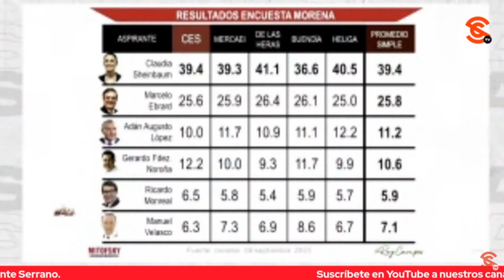HAY QUE ENTENDER QUE LAS DIFERENCIAS NO SIGNIFICAN QUE SE ANDE DE ARDILLAS: LAURA CEVALLOS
La abogada especialista en Derecho Electoral Lic. Laura Cevallos Alcázar dijo que esperaba ver la reacción no del personaje que se extinguía desde antes de arrancar el proceso, sino de la gente que creía que aún tenía oportunidad de con el drama y el berrinche exigir al INE o al Tribunal una reposición del procedimiento. Pero habla además de una madurez no solo de los personajes que formaron parte de este recorrido, sino de la gente que les acompañó. Hay que entender que dentro del movimiento no es que no haya diferencias, pero eso no significa que ahora andemos de ardidos